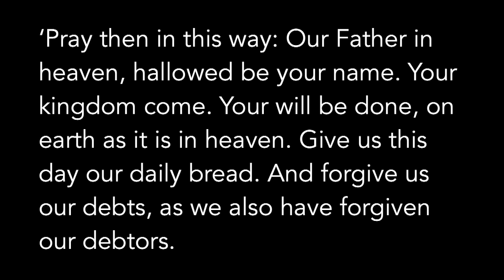An Important Word || FPCL Online Message 05-07-23